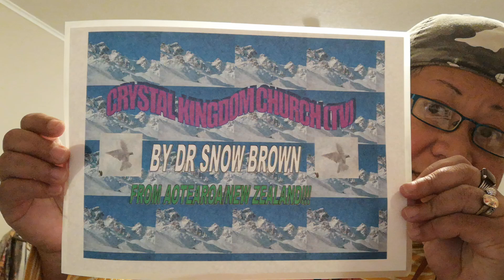Holy Altar Is The Flag of CKCTV Independent State & Public Proclamation "King Dr Snow Brown"...